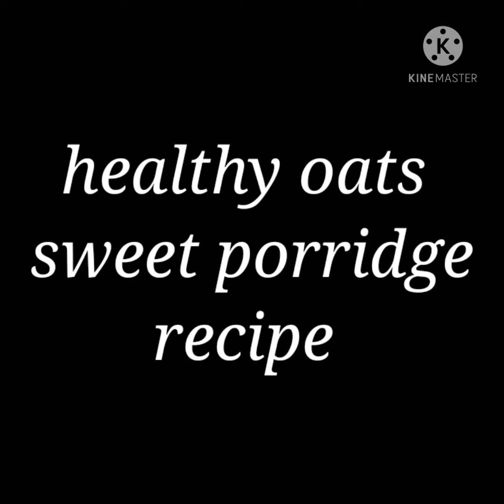healthy breakfast oats sweet porridge recipe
healthy oats porridge recipe for weight loss breakfast

ingredients :
oats-1/2cup
half coconut
dates to taste
water-1cup
almonds-5
cashews-5
pumpkin seeds-1tsp
dates for Decoration